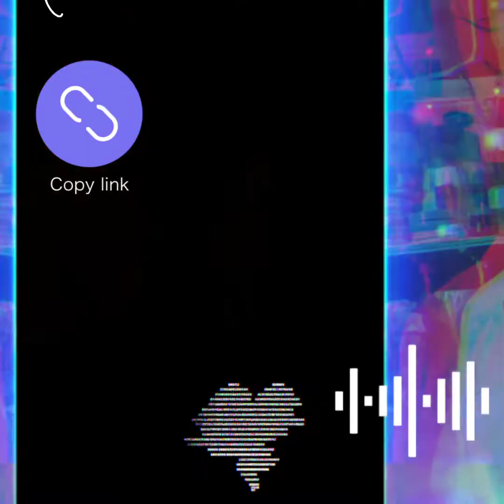2021.dj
2021 dj